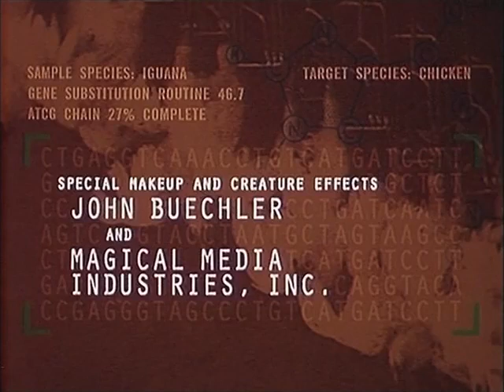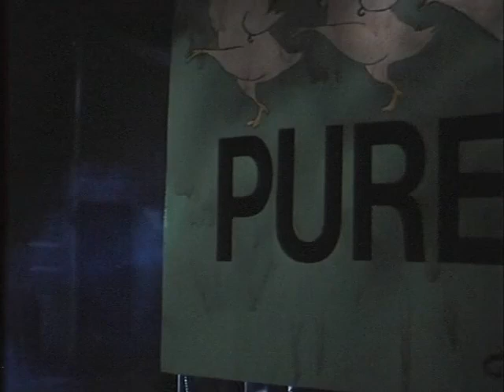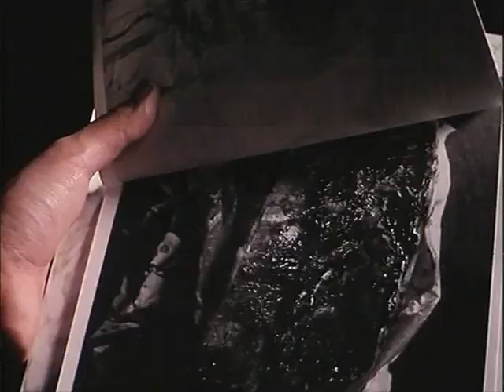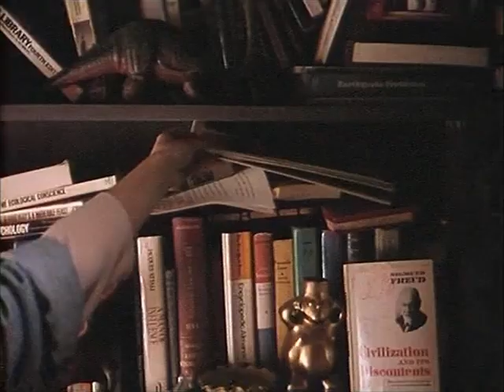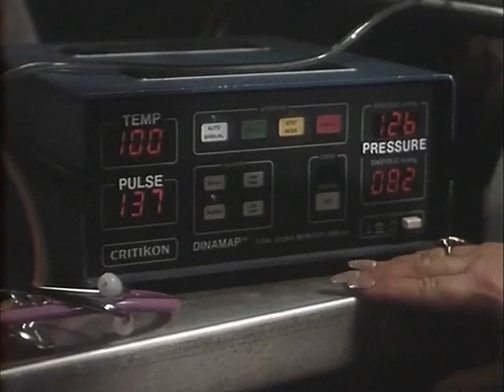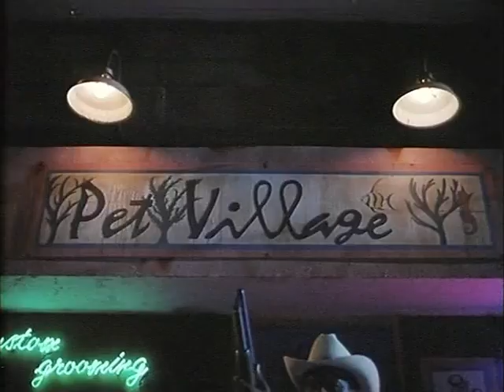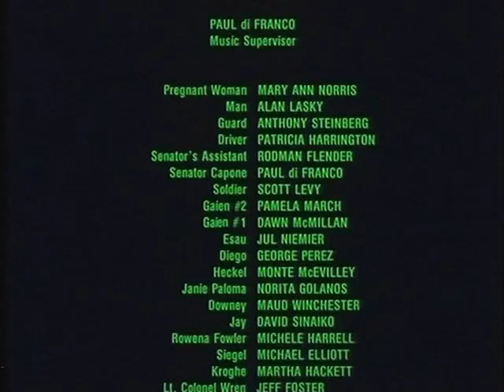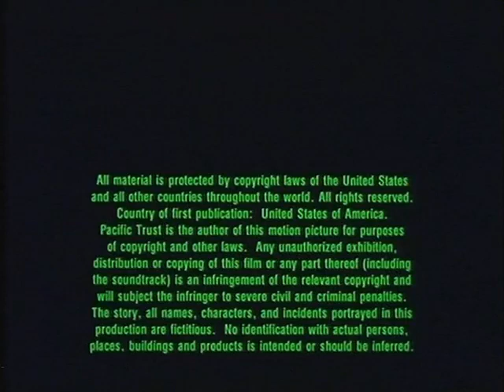Carnosaurio (1993) (Español Latino) HQ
Título Original: Carnosaur
Año: 1993
Dirección: Adam Simon, Darren Moloney
Sinopsis:
La división de ciencias alimenticias de Eunice, una poderosa corporación de empresas, está consiguiendo espectaculares logros en su planta de producción de gallinas, merced al laborioso tarabajo de la doctora Jane, una eminencia en investigación genética. Pronto conseguirá clonar un dinosaurio carnívoro a partir de unos huevos...